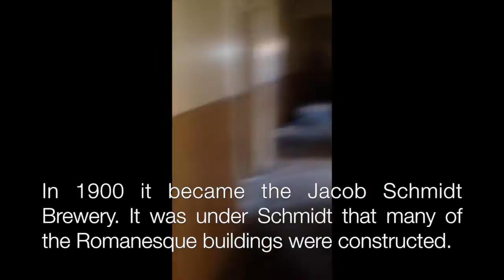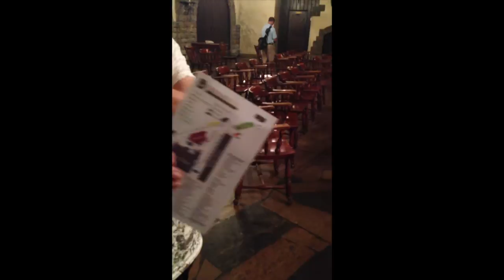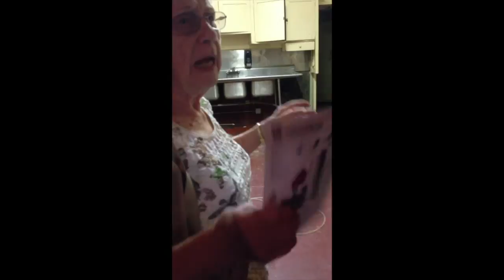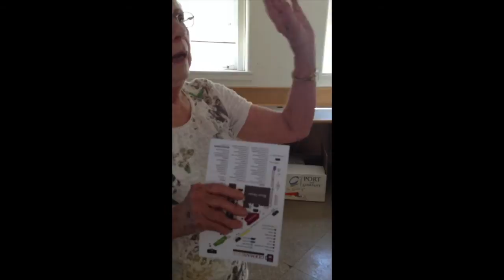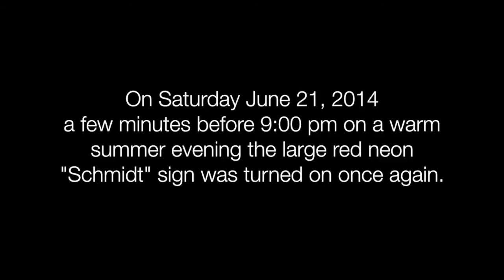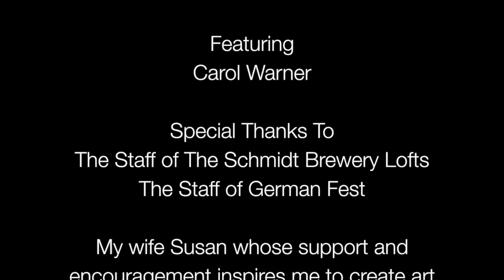The Schmidt Brewery - Carol's Remembrance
Carol Warner worked at the old Schmidt brewery for more than 20 years during it's heyday and eventual decline. She agreed to tour both the old and newly remodeled parts of the Brewery with me and offer her insights and memories. This was shot completely on my iPhone and edited in iMovie.